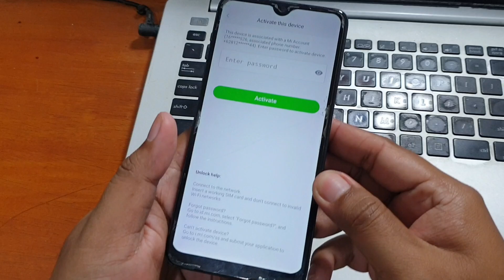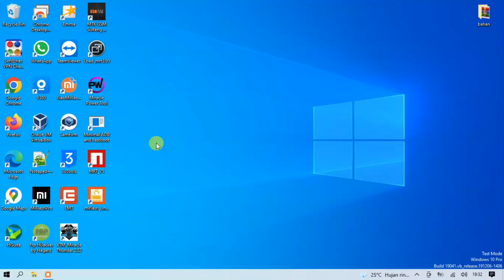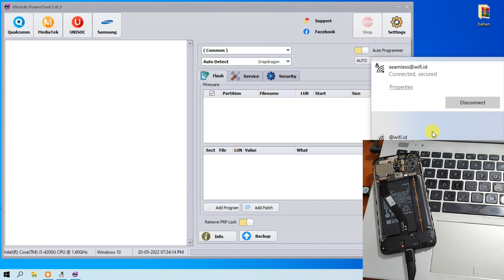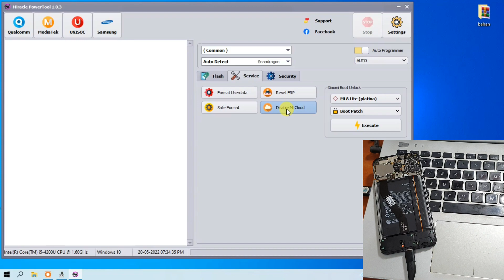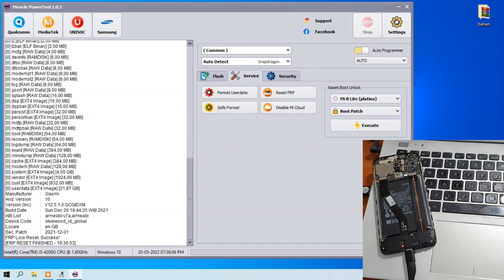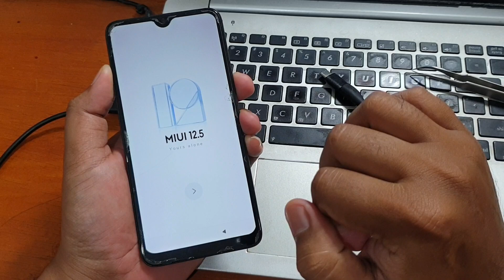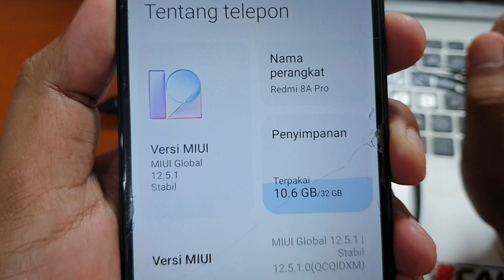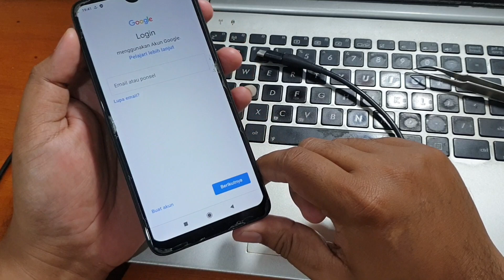Cara Bypass Mi Cloud Redmi 8a Pro No Relock Disable permanent | Use Miracle Power Tool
Mudah Banget Cara Bypass Mi Cloud Redmi 8a Pro No Relock Disable permanent Miui 12 Terbaru. Untuk tool yang kita gunakan adalah Miracle Power Tool dan tool ini berbayar karena butuh aktivasi id untuk login. yang bisa diunduh pada tautan dibawah ini.